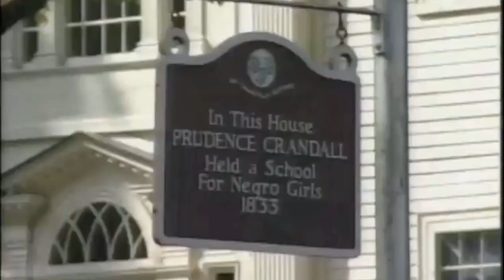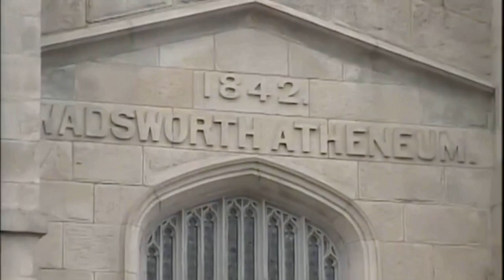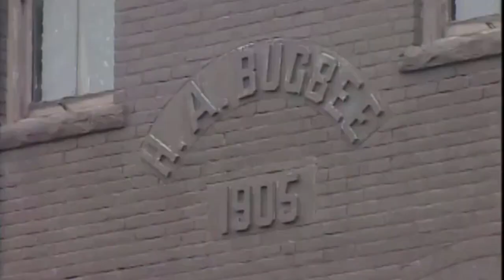The CONNECTICUT EXPERIENCE - "CONNECTICUT AND ITS CITIES" (2002) On Tourism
During the late 90s and early 2000s Connecticut Humanities and CT Public Television (CPTV) teamed up to create a series of hour long documentaries based on the PBS "American  Experience" model. This is an excerpt from part 2 of a 2 part series on CT Cities. The point here is to focus on tourism,, art and historic preservation as catalysts for renewal. I (William Hosley) was one of the talking heads interviewed. Former Mark Twain House director John Boyer was another. Together we were the founding co-chairs of Historic Hartford - which lives on as a FB community,. Our mission and vision was all about this. 17 years later (2019) this issues still struggles to find the leadership and support need to get results.